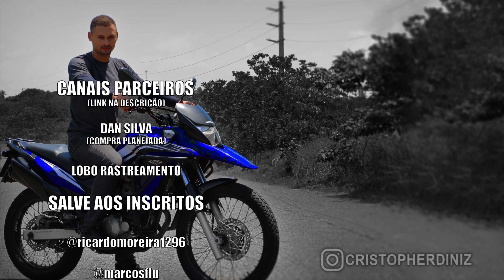QUAL MELHOR BAIXA CILINDRADA 0KM PARA COMPRAR EM 2024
Feliz 2024 para todos e Ja vamos analizar qual moto de baixa cilindrada esta melhor para comprar em 2024, falando em motos de baixa cilindradas 0km , vou comprar todos os pontos positivos e negativos das duas motos nesse video, te garanto que vou tirar todas as suas duvidas nesse video hehe

Lembrando que outras motos nao entraram na disputa pois nem todas as motos tem pra vender em todo Brasil, mas se vc gostaria de assistir o comprativo com motos de outras marcas, deixa aqui nos comentários que eu faço o video para voces

Entao espero que tenham gostado do comparativo entre a Yamaha FZ15 2024 e Honda Titan 160 2024, Muito obg por assistir! não esqueça de deixar seu like e se inscrever no canal, ajuda muito. Obg pela força, TMJ!!!

Pinturas Personalizadas ?

CANAIS PARCEIROS